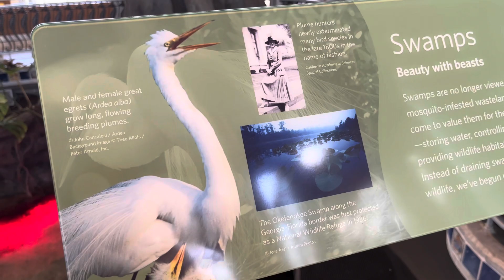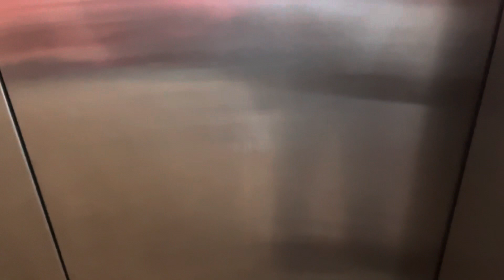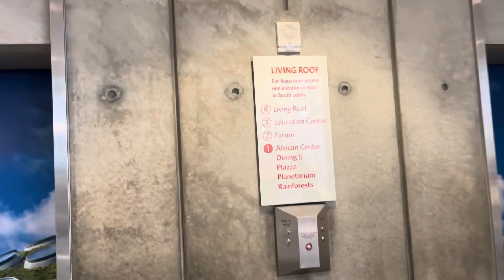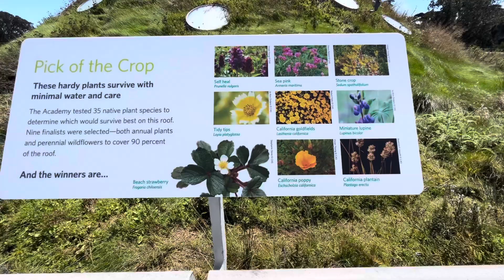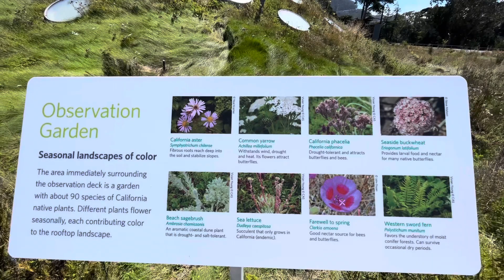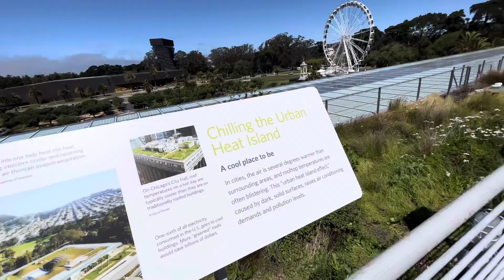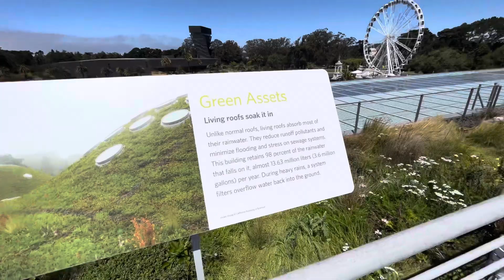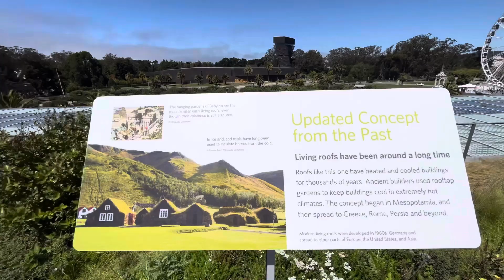San Francisco. California Academy of Sciences. Белый крокодил.